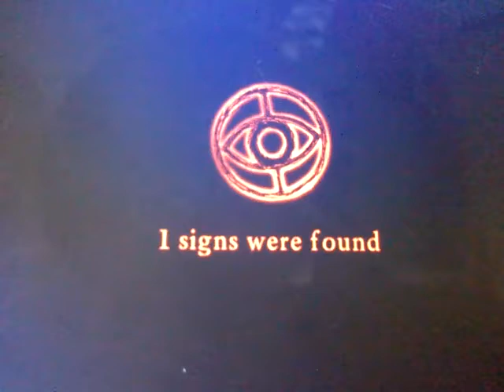,, Let's play Slender Rising'' (part 1)